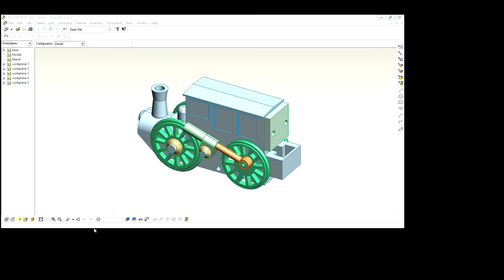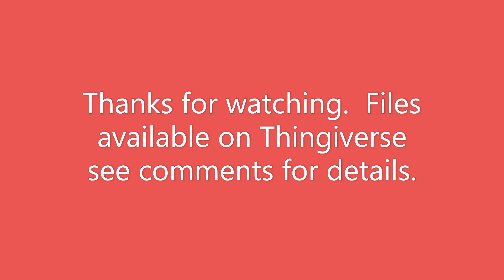Ikea / Brio train with pistons AAAx2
Another variation on the 3D printed wooden track train here.  I have made this one with animated pistons and a AAA battery compartment for power.  The battery and switch assembly is the same as my last upload but the main body is now all in one piece.  Printed in silver silk PLA+ on my Xvico X3S.  Files to be posted on Thingiverse so you can make one and add your own mods.  Have fun.